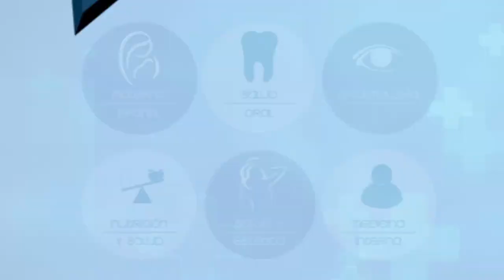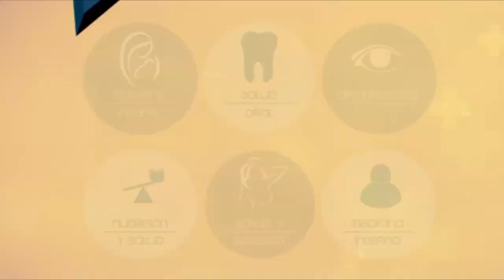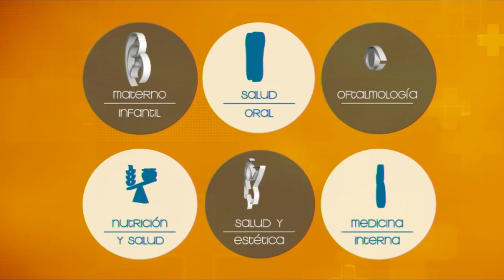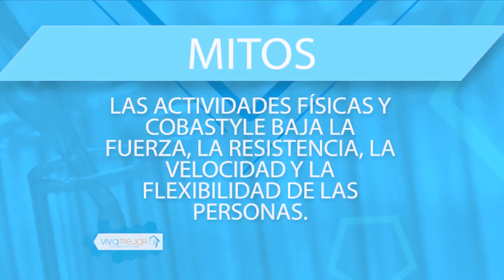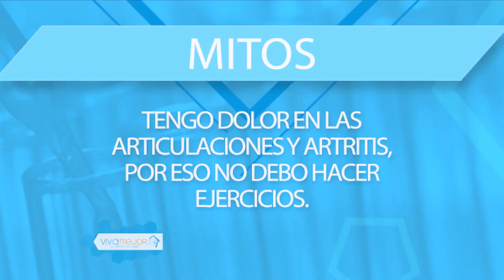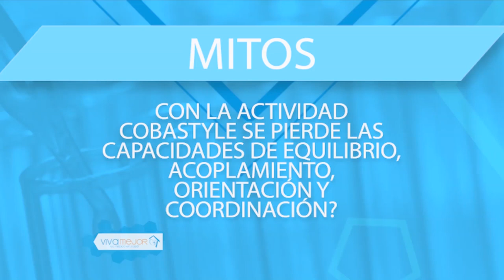VIVA MEJOR | 14-02-2020